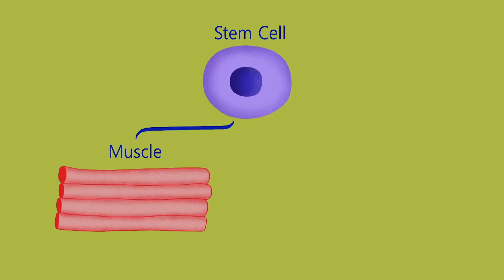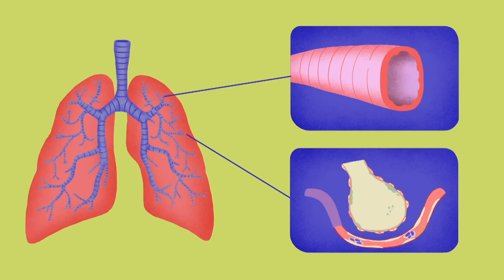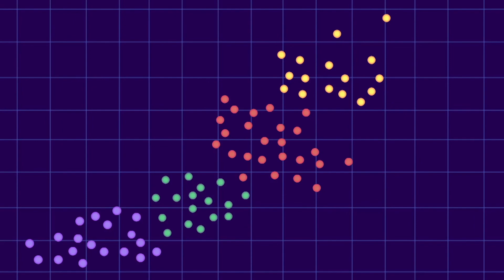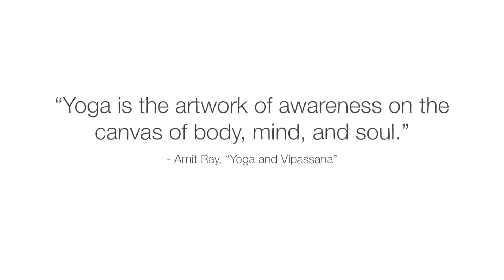SỰ THẬT VỀ KHOA HỌC YOGA | TÁC DỤNG CỦA YOGA THEO KHOA HỌC / VÌ SAO YOGA TỐT CHO BẠN?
Khoa học hiện đại ngày nay vẫn chưa hiểu hết về Kim Tự Tháp, cũng như việc nó chưa thể nghiên cứu thấu đáo hết tác động của Yoga đối với cơ thể và tâm trí con người. Những tinh hoa của thời cổ đại vẫn đôi khi là những điều nằm ngoài hiểu biết của thời nay.

Chưa nghiên cứu được hết không có nghĩa là nó chưa nghiên cứu được gì. Clip này sẽ cho bạn những lý giải về mặt khoa học. Khoa học vẫn đang tiếp tục tìm hiểu, nghiên cứu và chứng minh. Trong lúc nó cần thời gian làm việc đó, chúng ta chỉ cần tập luyện, mọi giá trị và sự am hiểu cũng như các lợi ích cứ tự nhiên mà đến. Và khi bạn đủ “thấm”, bạn sẽ không cần đến bất cứ bằng chứng khoa học nào để tin nữa, bởi cơ thể và tâm trí bạn lúc đó tự thân nó đã là một bằng chứng hùng hồn nhất cho chính bạn.

Yến dịch lại và đọc lời bình để mọi người có thể dễ nghe hơn.